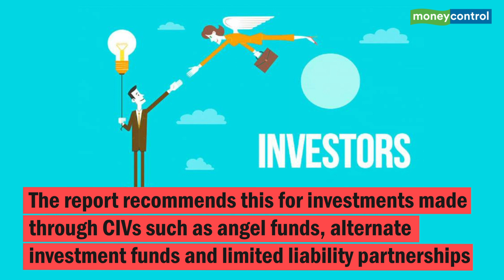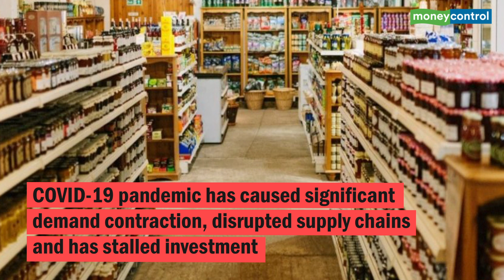Govt Panel Bats For LTCG Exemption, Lower Tax For Domestic Investors To Boost Startup Ecosystem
A parliamentary standing committee on finance led by Jayant Sinha has tabled the 12th report on ‘Financing the start-up ecosystem’ in Parliament which strongly recommended removal of LTCG tax for all investments in startup companies on the grounds that a strong startup ecosystem can propel investments, jobs and demand creation. The panel said the abolition of LTCG tax should be for at least the next two years to encourage investments. Will this move make startup funding more attractive and unlock domestic funding for startups? Let's find out in this edition of Big Story